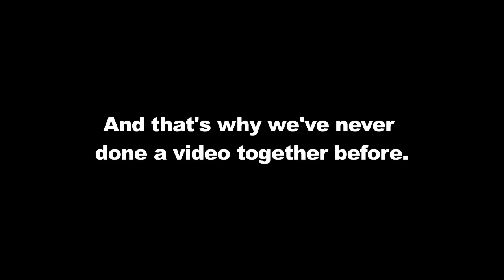Hot Sex with Kassem G at Comic-Con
Follow me for Comic-Con 2011 Updates!!

Category: Comedy